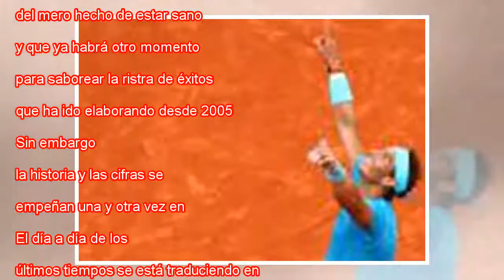Still, the altar of Margaret Court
Nadal eleva la Copa de los Mosqueteros en París. CAROLINE BLUMBERG EFE Rafael Nadal, reitera una y otra vez, no está demasiado interesado en los récords. De momento. Dice el campeón que ahora mismo solo quiere disfrutar del tenis y de sentirse compet...